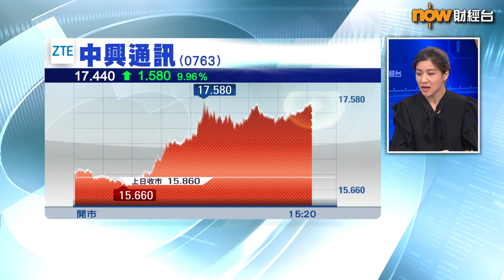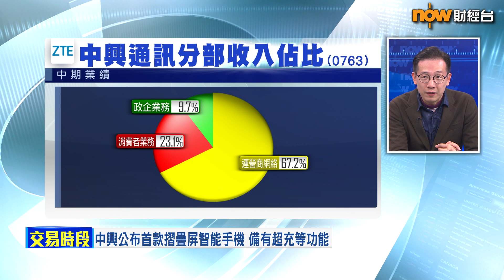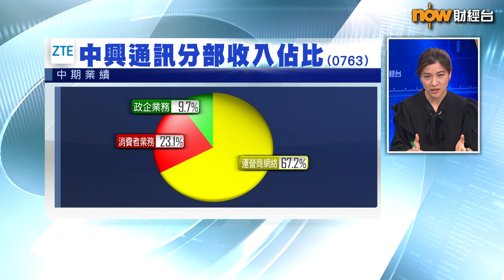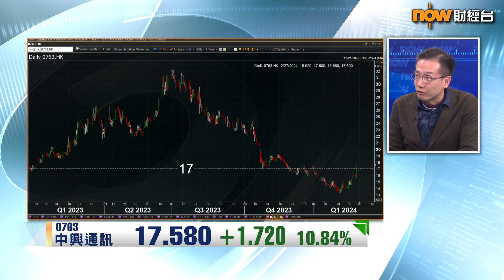【專家分析】中興可博升多浸 但唔好太心雄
【Now財經台】中興通訊(0763)股價今日(27日)早段無乜動靜，但中午前就突然由跌轉升，更衝破100天線。到底中興爆升嘅原因係咩，導致各位高追的話都唔應該期望過高？一齊聽吓信達國際研究部主管趙晞文 點分析啦！